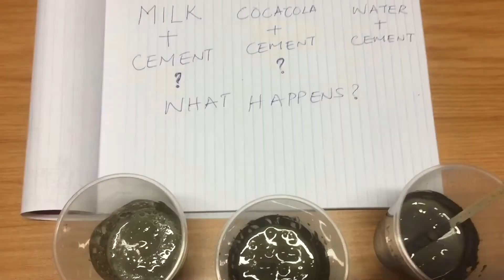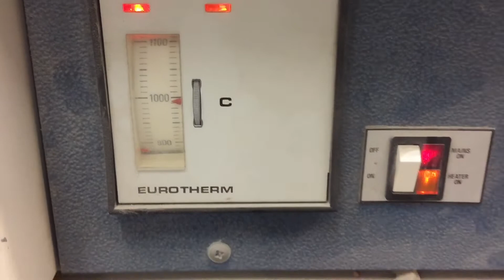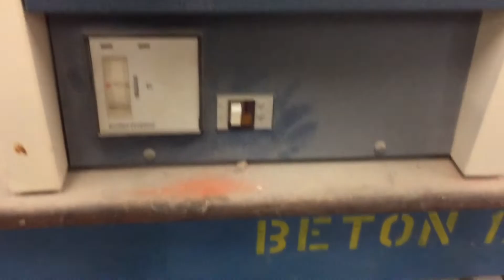EGG Concrete at 1000 Degrees (Eggs+Milk+Soda)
In this video, I exposed all the concrete samples mixed with water, coca cola, milk, and eggs, to a temperature of 1000 degrees Celcius in a furnace for 3 hours. After allowing them to cool down, I try to rudimentary break them to see which ones were left standing! To my sheer surprise, only water mixed cement specimen retained the cement bonding property! Anyway, take a look at the video.